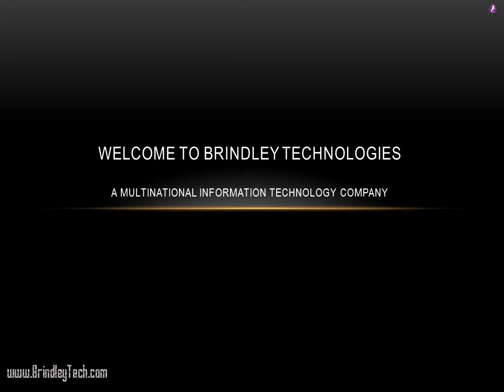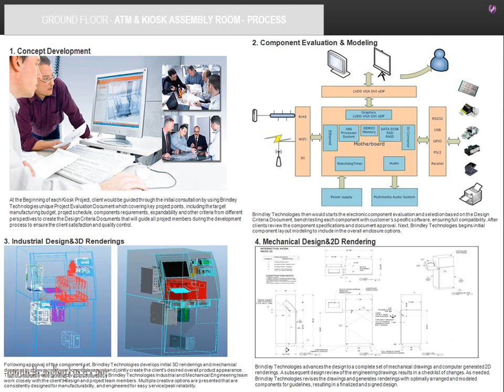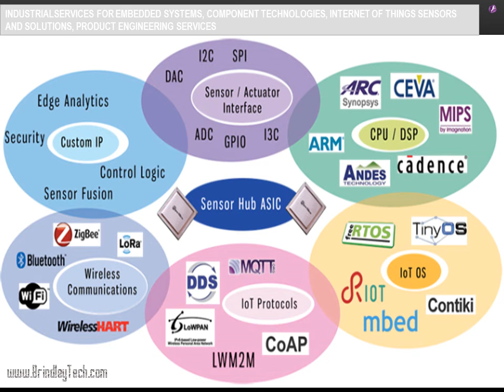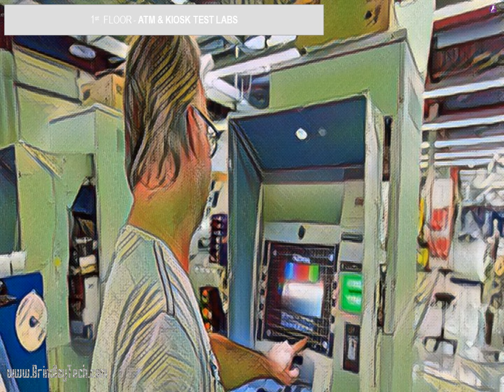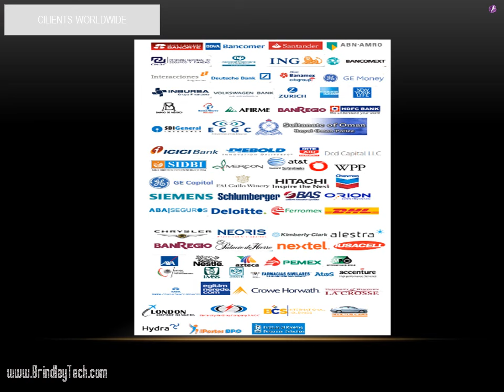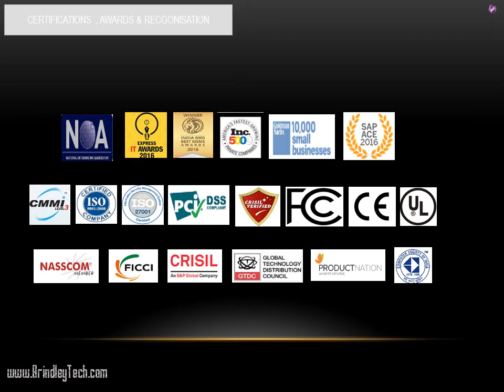Brindley Technologies Walkthrough 2 0 - Customer